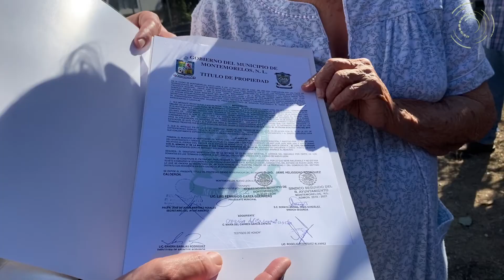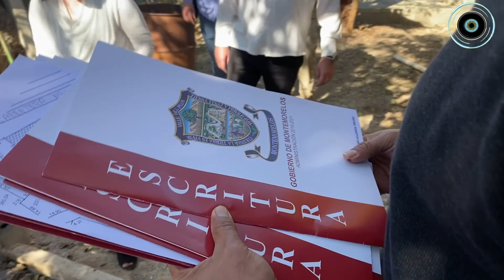CONTINÚAN ENTREGANDO ESCRITURAS EN LA COMUNIDAD CONGREGACIÓN CALLES DEL MUNICIPIO DE MONTEMORELOS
CONTINÚAN ENTREGANDO ESCRITURAS EN LA COMUNIDAD CONGREGACIÓN CALLES DEL MUNICIPIO DE MONTEMORELOS, N.L.